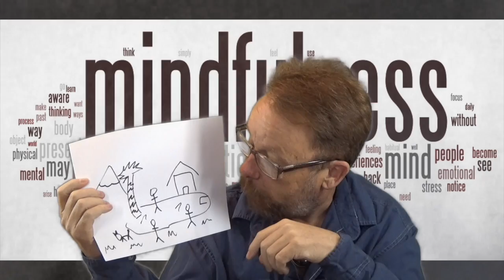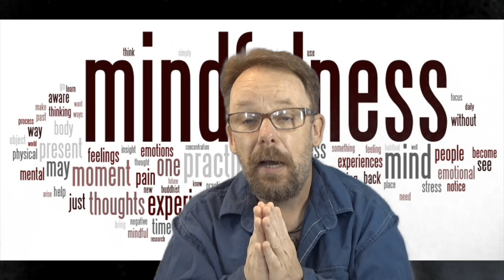March Into Mindfulness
Day 1 : Passport To Mindfulness